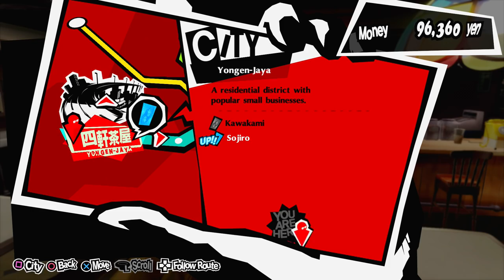Persona 5 Royal - Episódio 34: A Praga [ Legendado PT-BR ]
Hey, seja muito bem-vindo a minha série de Persona 5 Royal completamente legendada e dublada em Português! Nesse episódio descobriremos mais sobre a Dra. Tae Takemi, A Praga.